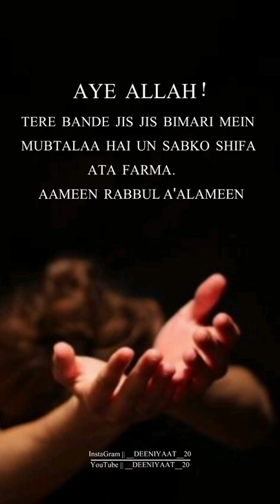Aye Allah Bimaro Ko Shifa Ata Farma 🥀| Islamic Status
Shifa Ata Farma 🥀